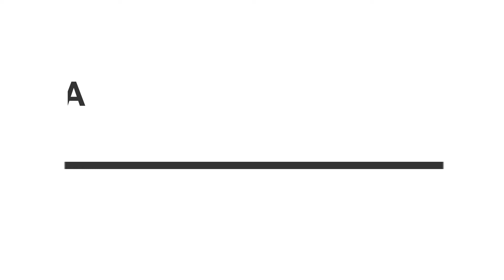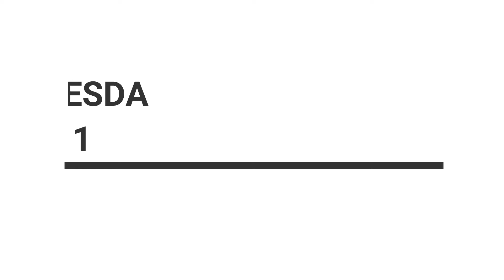SOCIAL WEEK DAY 1